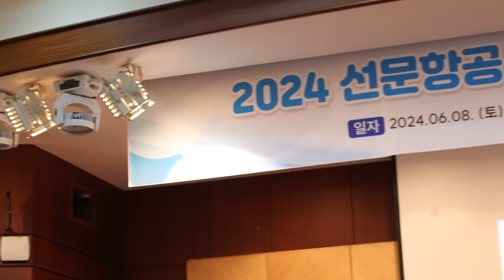2024 선문항공 🚀 x 예비 승무원 Meet Up Day l 선문대 글로벌관광학부 항공서비스전공